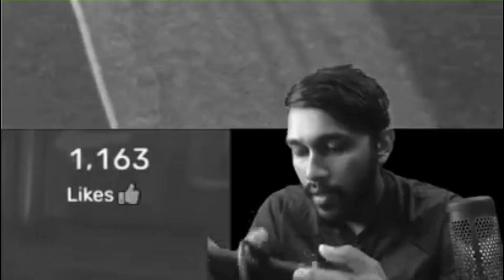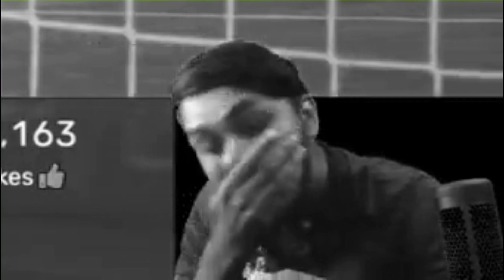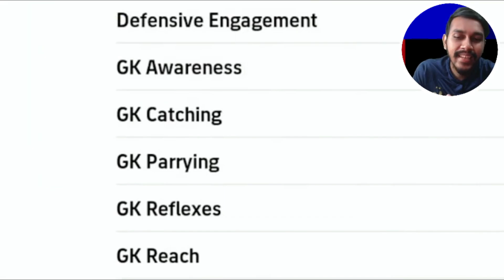UNTRAINED PLAYERS Glitch in eFootball 23 Mobile🔥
Track-